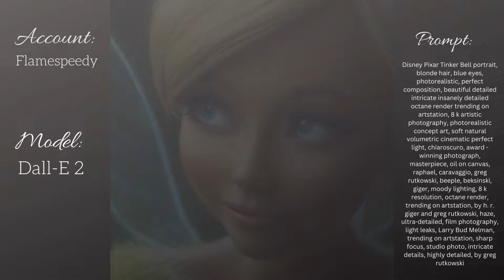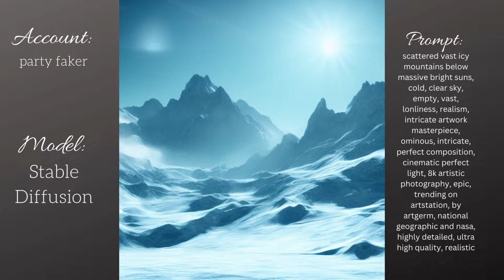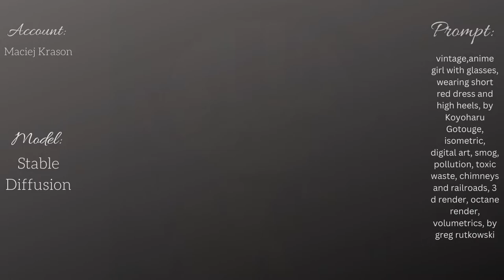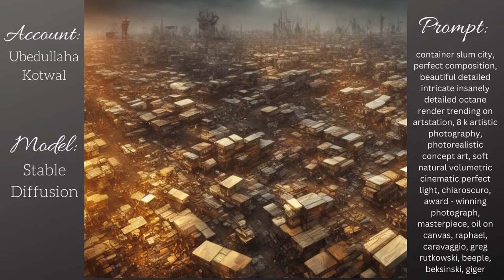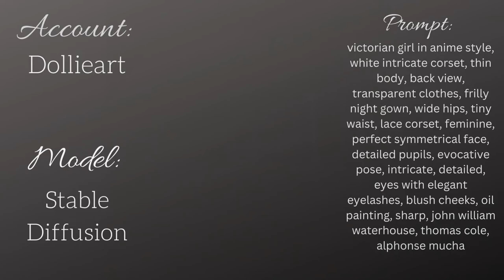Playground AI - Best New Trending Stable Diffusion & DALL·E 2 Images (#1)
The AI Generationing: I create & promote Ai landscapes, Portraits & more!

Music In Video: (Prod. Riddiman - tranquillity)